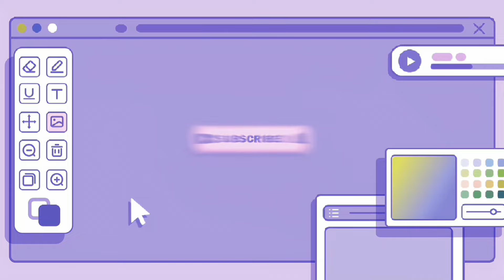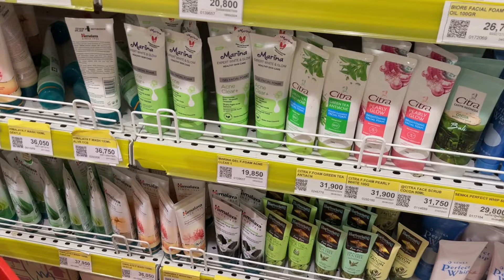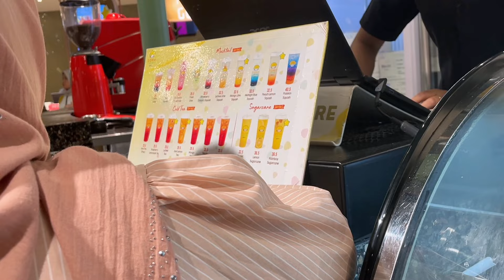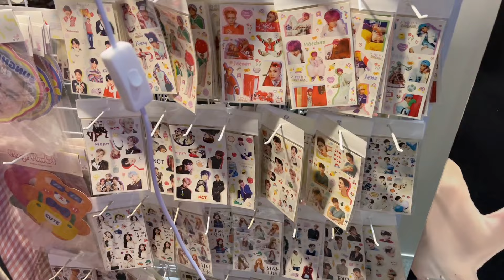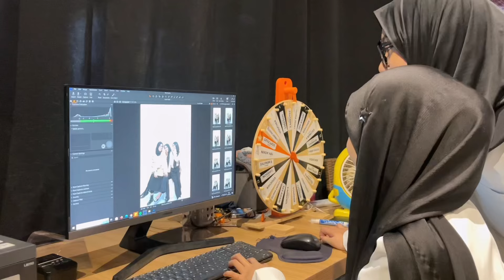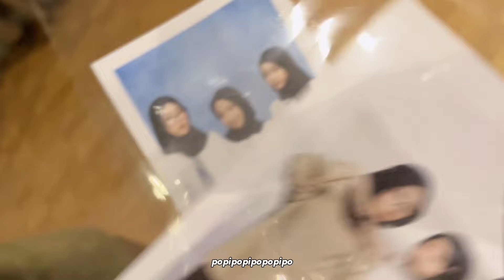monthly vlog : eid, photo studio, grocery shopping, update my skincare routine ⋆౨ৎ˚⟡˖ ࣪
My social accounts 💌
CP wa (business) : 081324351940